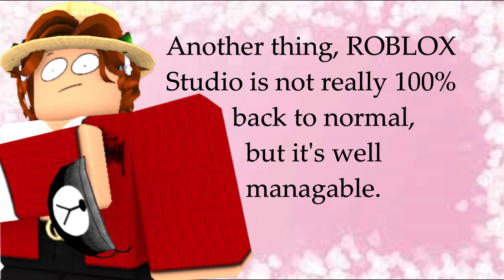Wait, I'm back? [IMPORTANT ANNOUNCEMENT]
wooooo HELLO

im back, this is strange